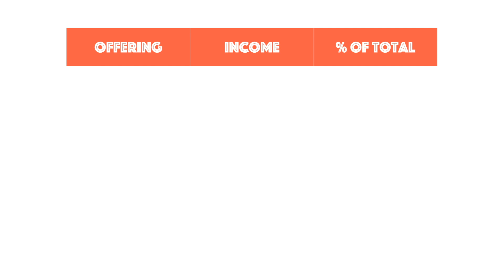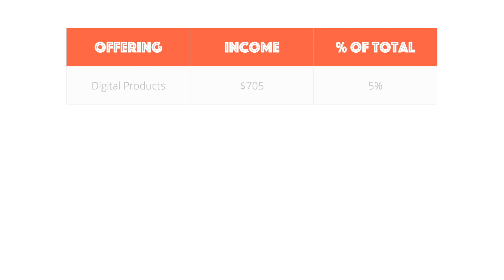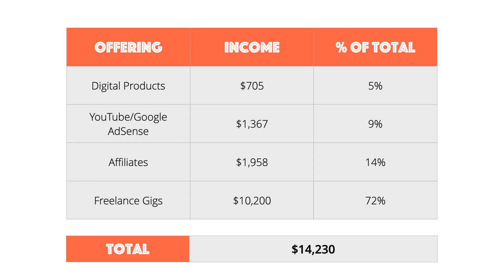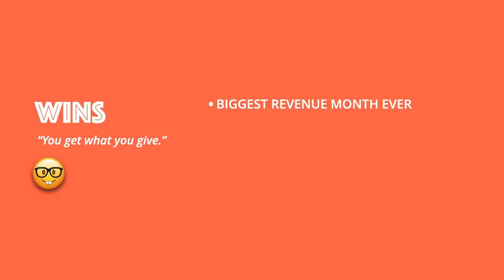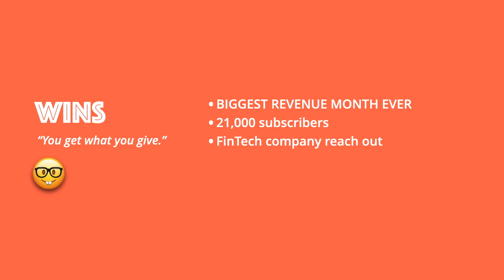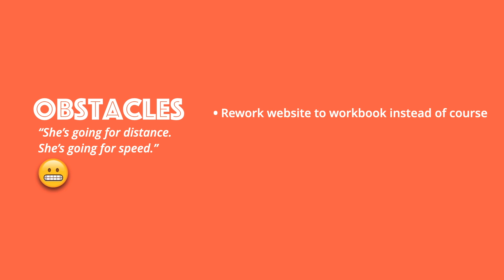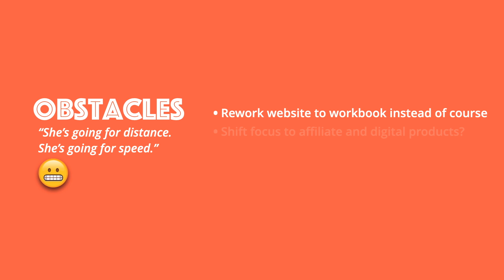NEW REVENUE RECORD!!! | July 2020 Income Report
I really love running my own business and it took a lot of hard work and faith to get here. I'm so excited to share this income report with you because I just hit a new revenue record!!!

❤️️ TRY MADISON REED AT HOME HAIR COLOR KIT